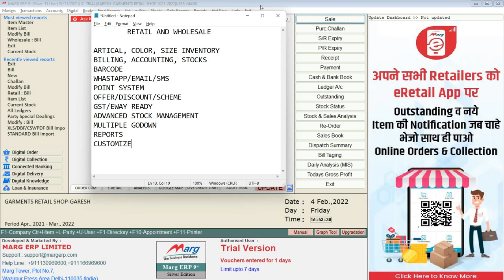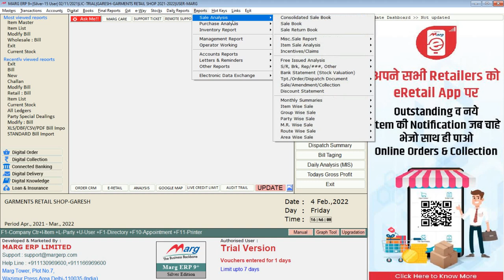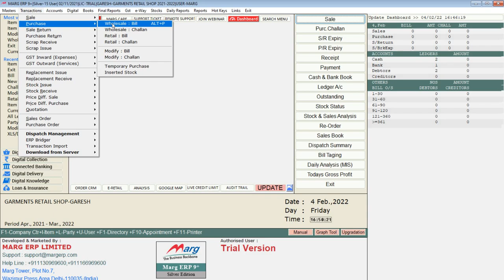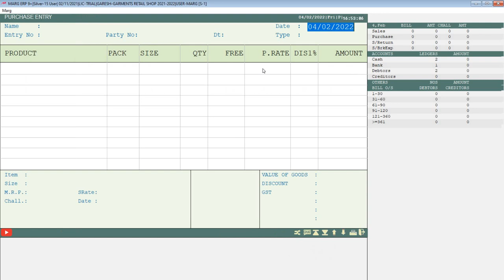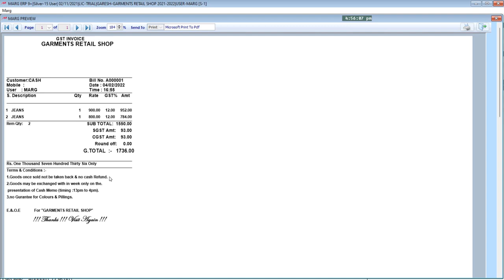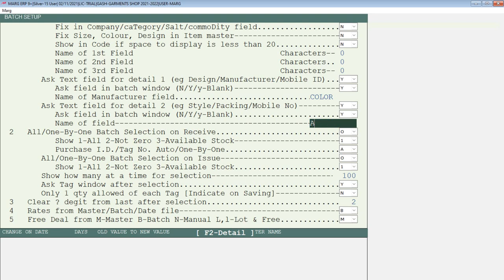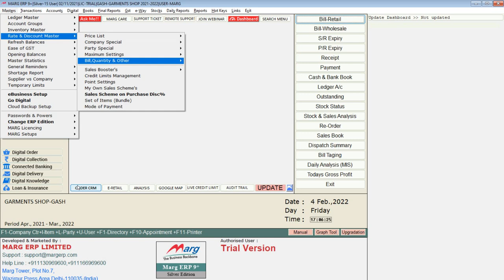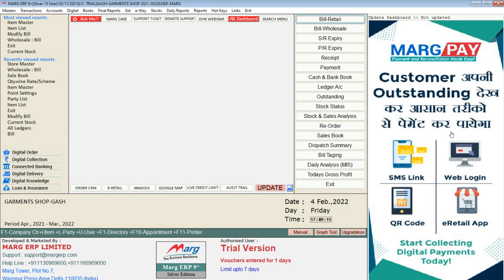Clothing Garments Shop Demo in Marg Erp Software Complete Step by Step Hindi | Buy Marg 8076783949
Follow Our More Social Channel